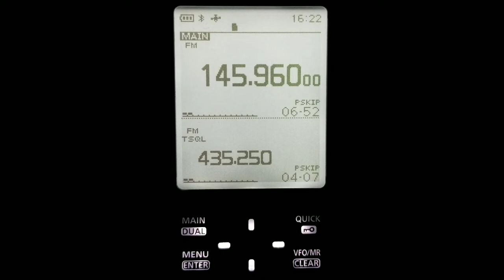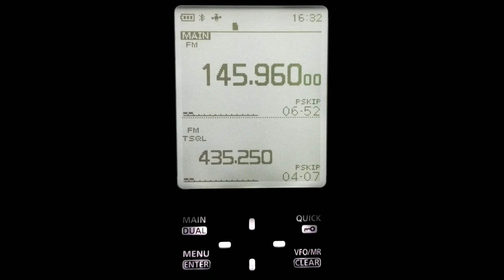AO-91 73° AMATEUR RADIO SATELLITE PASS ON ICOM R30 9-22-2020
AO-91 73° AMATEUR RADIO SATELLITE PASS HEARD ON THE ICOM R30.